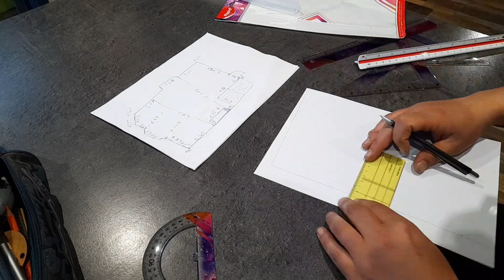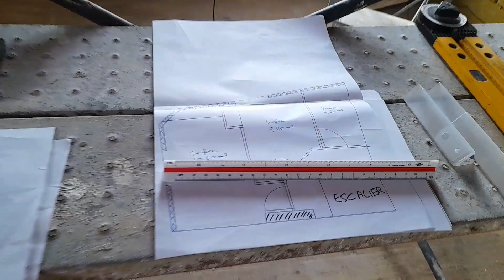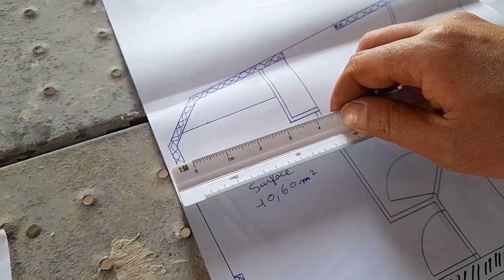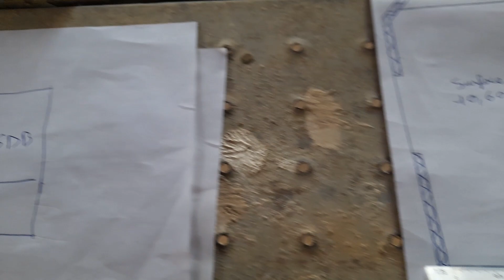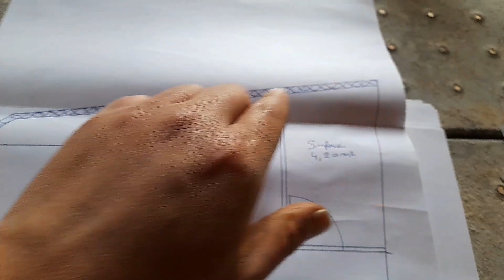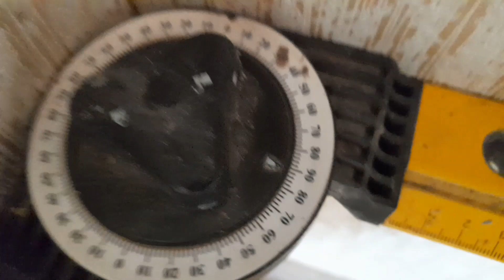Plan presque final et début de l isolation Rénovation maison DB12